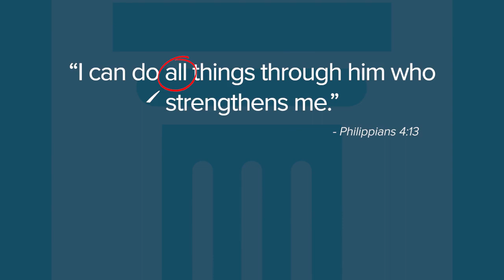Can I Do All Things through Christ? | Never Read a Bible Verse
Philippians 4:13 says, "I can do all things through Him who strengthens me." Greg Koukl of Stand to Reason helps us understand what exactly Paul meant when he used the word "all."

CONNECT

GIVE